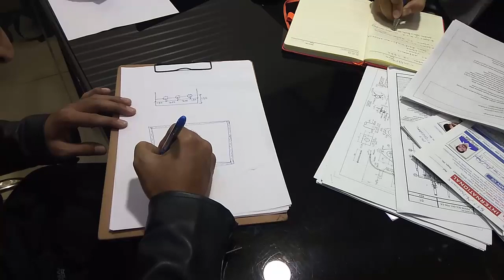Client Interview For Saudi Arabia | Civil, Electrical , Mechanical CAD Operator | H.R. International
Head Office: Building No.-198, 1st Floor, Jeewan Nagar, Opp.Maharani Bagh, New Delhi- 110014, (India).

👉 Please Call For Any Query : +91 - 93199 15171